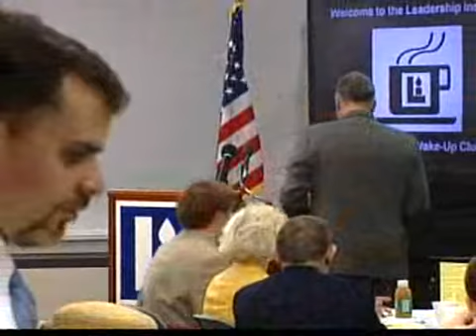Andy Messing - Wednesday Wake-up Club Breakfast July 2002